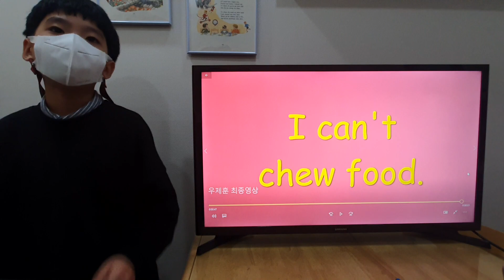2023 잉글리시아이 포트폴리오콘서트 부천시 상동 영어학원 샤이니점 우제훈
2023 잉글리시아이 포트폴리오콘서트 부천시 상동 영어학원 샤이니점 우제훈 - Please Stop!